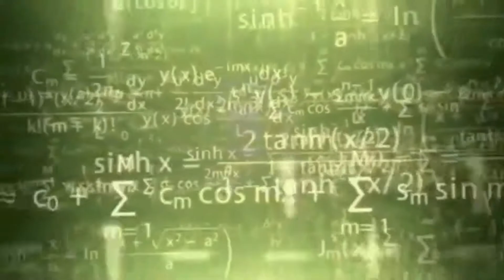Wag Sumuko hangga't may base Pharsa gameplay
what's up mga tol mga brad, welcome sa video na ito.

in today's video ipapakita ko sa inyo kung paano ko ginamit si pharsa sa mobile legends. kahit medyo sablay ang pag gamit ko kay pharsa sa ML eh naka epic comeback pa rin kami sa aming laro, ng dahil sa akin hahaha joke!

sabi ko nga sa titile wa sumuko hangga't may base may pag-asa pa yan mga tol gma brad.

sa simula ng video na to makikita nyo kung ialng beses akong namatay. pero hindi ako sumuko at ginawa ko pa rin ang best para lang manalo. yan ang tatandaan nyo kapag nag ML kayo wag kayong basta basta sumuko tibayan nyo ang loob nyo sa paglalaro ng mobile legends lalo na kapag si pharsa ang  gamit nyo as a hero yung gameplay ni pharsa sa mobile legends eh napaka lakas ng comeback potential kaya wag panghihinaan ng kalooban kapag natatalo na kayo sa laro nyo ng mobile legends lalong lalo na sa rank game.

again napakalakas ng comeback potential ni pharsa lalo na mid game to late game. kaya G nyo alng ng G yung mga bagay bagay at mananalo din kayo hehehe.

Foldable Cell Phone Stand, OMOTON Adjustable Aluminum Desktop Phone Holder Cradle Dock

USB Flash Drive, Photo Stick for iPhone 128GB